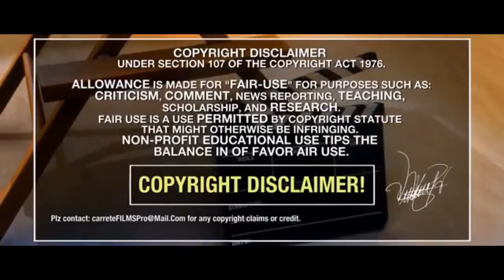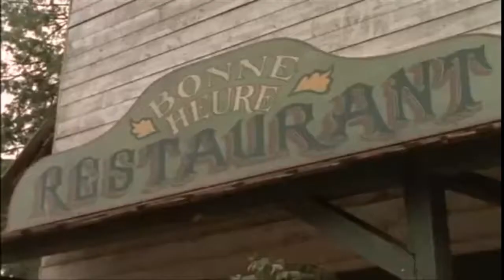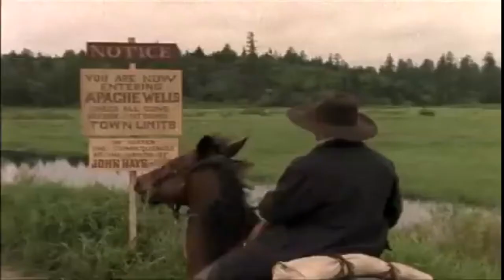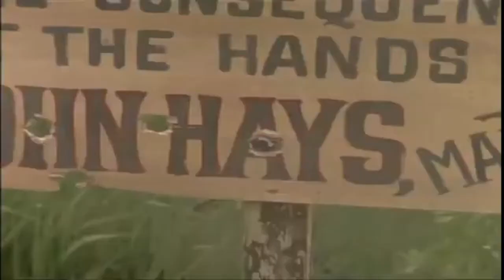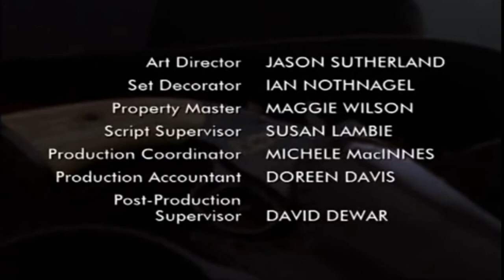Historia 1 - 4 El revolver maldito El Impostor Películas del Lejano Oeste Acción Aventura Ficción